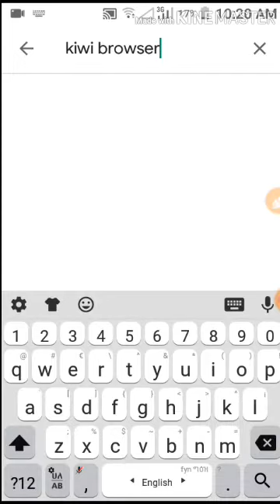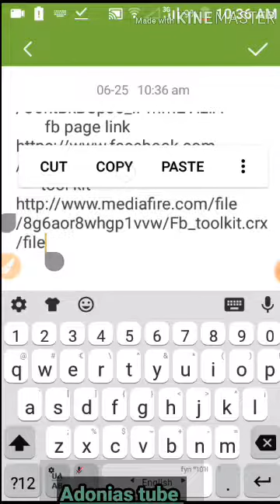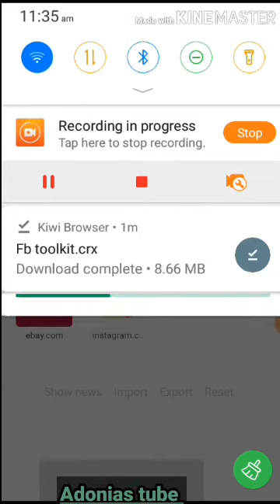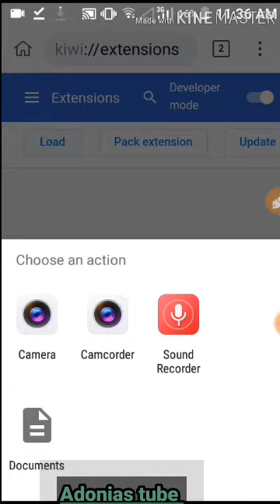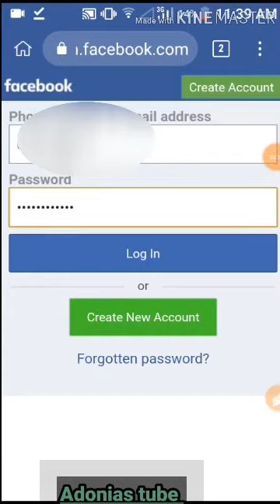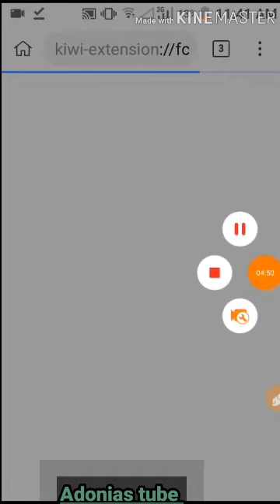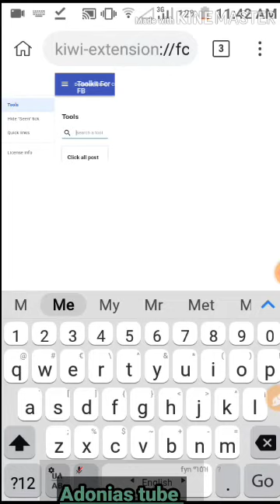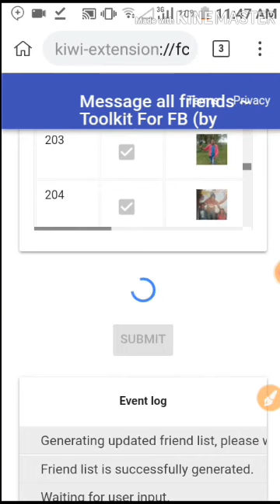Facebook video:Send message-facebook/how to send a message to all facebook friends by one click.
facebook-how to send message on facebook.hello friends well come back to today's video.this is Adonias Tube.

I am Adonias.I am youtube content  creator.

AAAAAE9LZ8Dy8tsMATiwsQ

             sub4sub
             subme
             subforsub